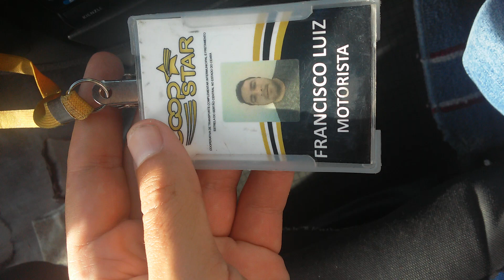motorista Francisco luiz coopstar pelado parabéns nara Belém Daniele riacho verde